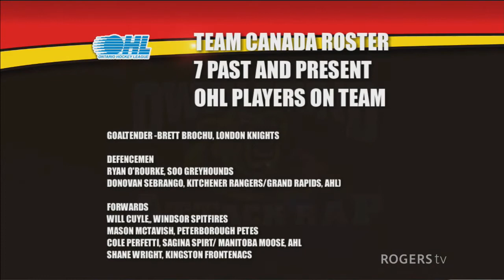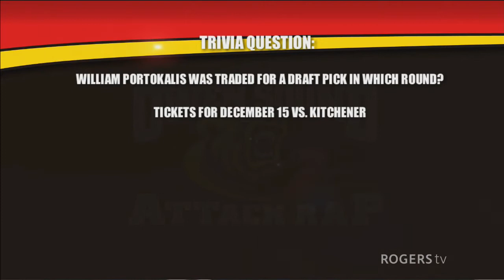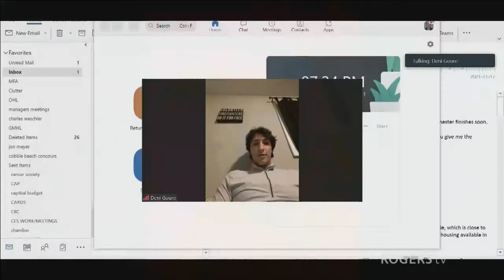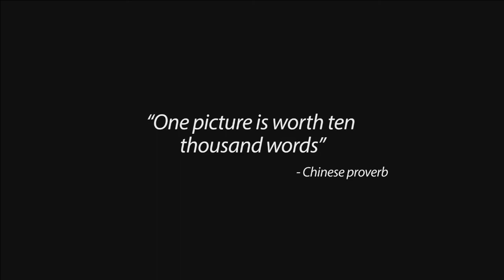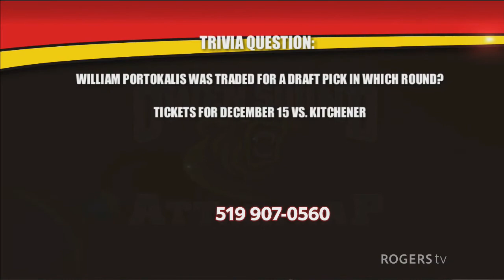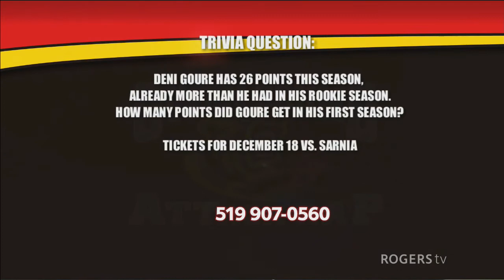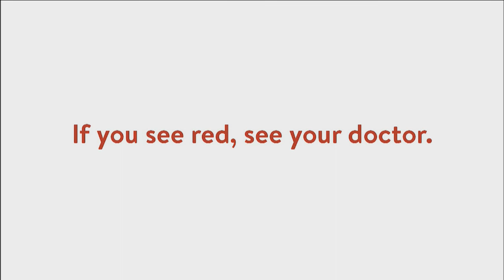Attack Rap | Rogers tv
Adrien and Zach are joined by Centre Deni Goure and William Portokalis